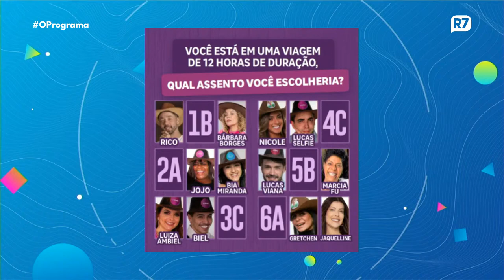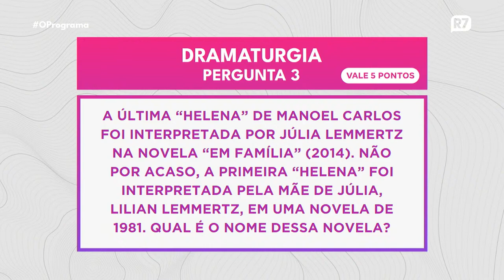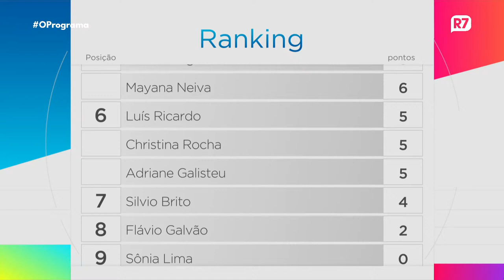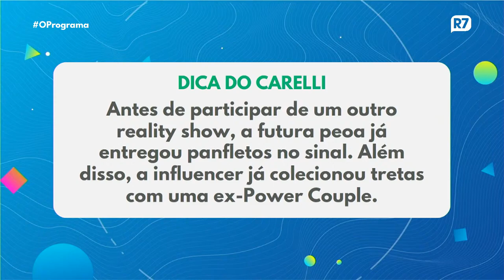Live Especial com Adriane Galisteu - A Fazenda 16 estreia em breve na Record Cabo Verde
A partir do dia 17 de Setembro estreará o Reality mais comentado de Cabo Verde. Em uma live especial Adriane Galisteu contou quase tudo que nos espera.